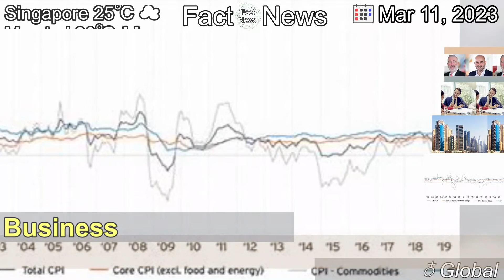[Latest]US jobs growth remains strong despite rate rises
[Contents]
Employers added 311,000 jobs in February, latest figures show, more than expected.